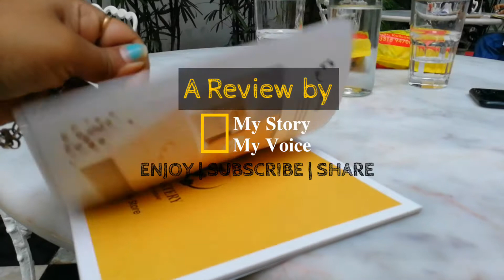Best Cafe in South Kolkata | Roastery Coffee House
Roastery Coffee House the best cafe in South Kolkata. I visited this place a week before and I am glued to this place. It has two sections. Indoor and outdoor. Indoor is bit noisy and outdoor is really quite, peaceful, scenic. The decoration matches the French Colony theme of Pondicherry. Bright yellow and white has made this place a treat to eyes.

Now the coffee and food. Well, both are awesomely lip smacking. They have wide variety of coffee brew and snacks. I must say you should pay a visit and you won't be disappointed. This is located near Garia Basanti Devi College. Address is given in the video.